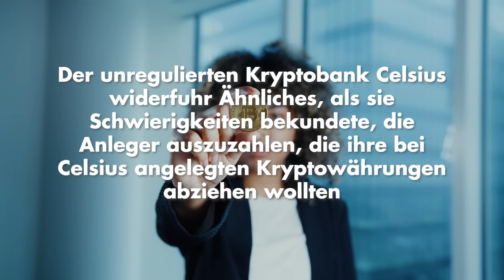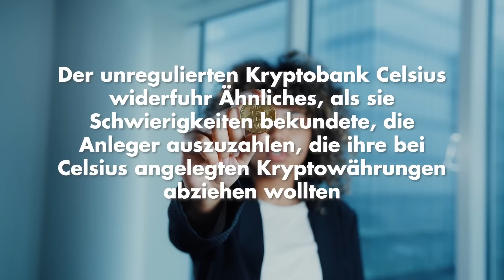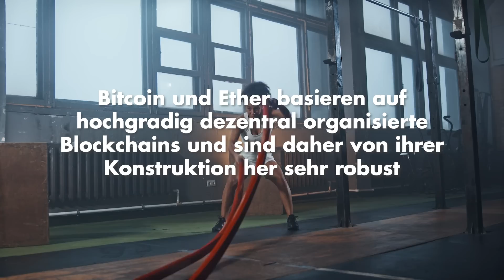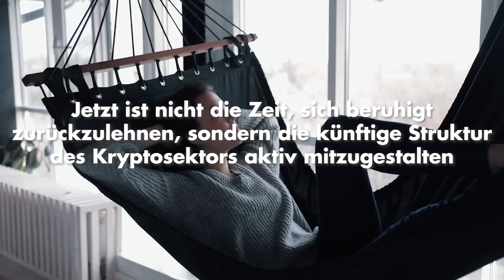Der Krypto Crash ist da, was passiert jetzt ?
Jetzt Bitcoins kaufen oder besser gar nicht in Kryptos investieren?  Nachdem der Krypto-Markt drastische Verluste zeigte und Bitcoin erstmals seit Dezember 2020 wieder unter 20.000 Dollar gefallen war, scheint auch jetzt der Kursboden noch nicht erreicht zu sein. Bedeutet das jetzt gute Einstiegschancen in Kryptowährungen wie Bitcoin und Ether ? mehr dazu in diesem Video.